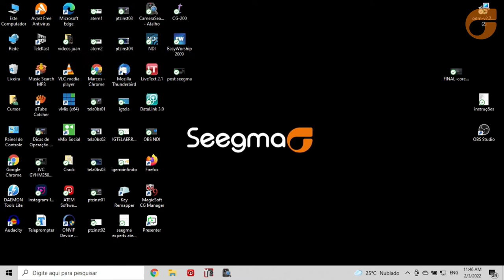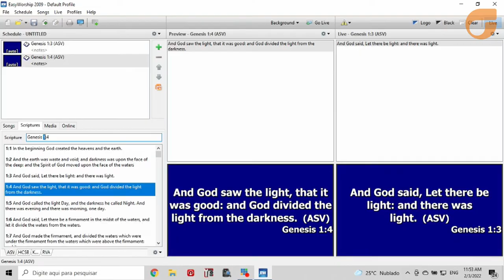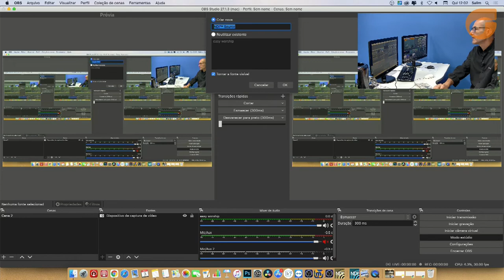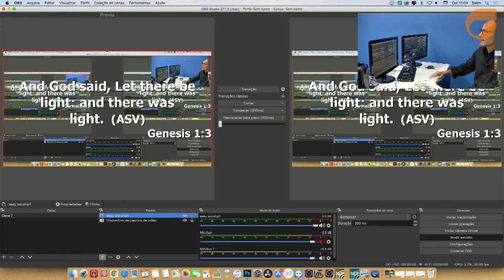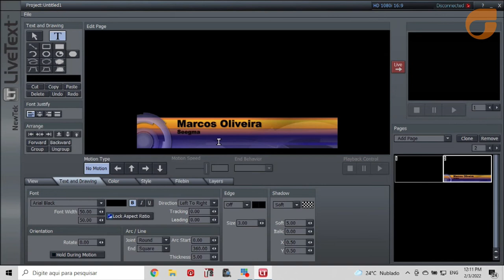Integrando caracteres via NDI - Seegma Experts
00:00 - Introdução
00:54 - Falando sobre aplicação prática do NDI
01:19 - Múltiplas funções NDI
02:33- Geração de caracteres - requisitos
03:54 - vMix Desktop Capture
05:35 - EasyWorship na prática
07:07 - OBS + EasyWorship
09:00 EasyWorship + Live Text
10:23 - Resoluções sobre a geração de caracteres